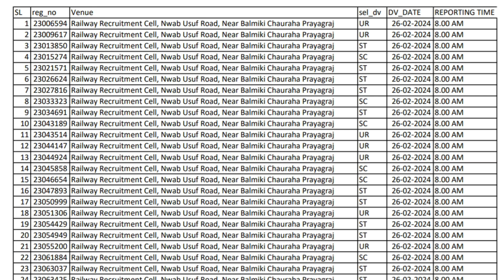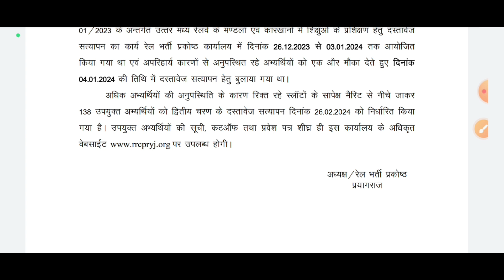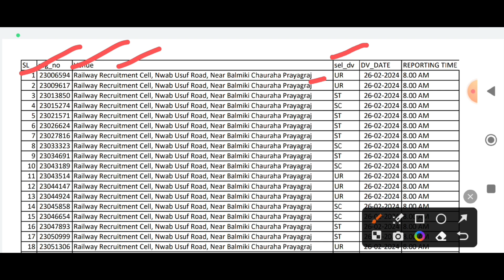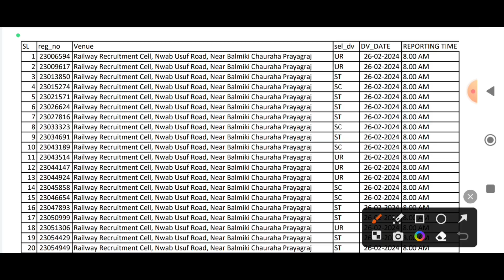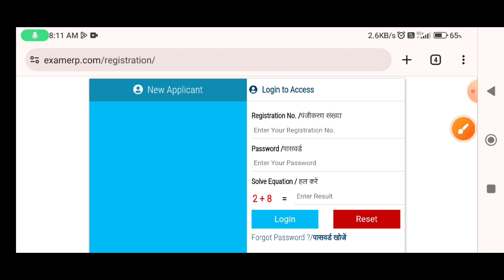NCR Prayagraj Railway Apprentice Merit List आ गया 🥳✅ | Railway Apprentice New Merit List | DV List